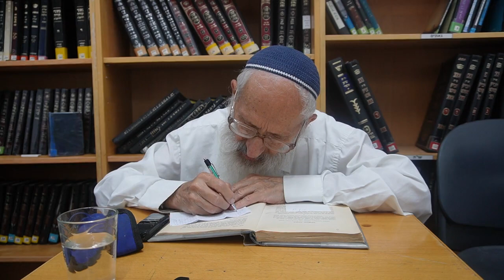לנתיבות ישראל מאמר "התורה והגאלה" (37) - הרב שלמה אבינר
תאריך:יג"  אלול תשפ"ג
ד"ה התורה האלקית
עמוד: מה